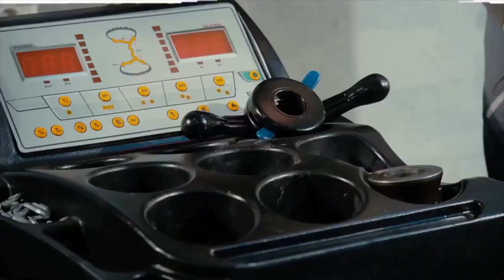Замена свечей Nissan Qashqai 1.6 бензин / Как поменять свечи на Ниссан Кашкай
Задавайте вопросы в комментариях под видео!